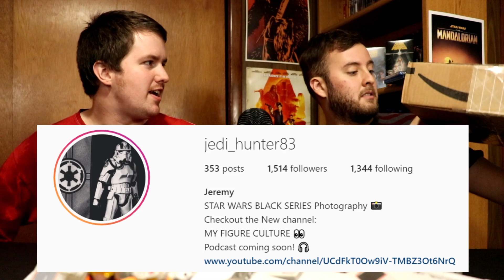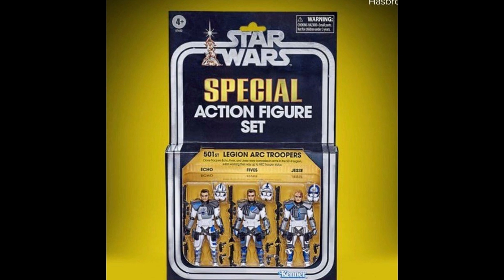Star Wars Black Series News - SDCC Exclusive Set, Galaxy's Edge/Target, Wampa - Figure It Out Ep. 76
A heavy week of news!

Every week Nate and Justin come together to talk about mainly Star Wars the Black Series but also a healthy dose of other action figure reviews, blu-ray updates & unboxings, movie reviews, and whatever else we feel like doing!

OOTB THEME BY: Nate and Connor

Nate: @BerkusMobile
Justin: @mdJRICK and mdjrick for IG
Bucky: @BuckyxRichards and drummyedge for IG